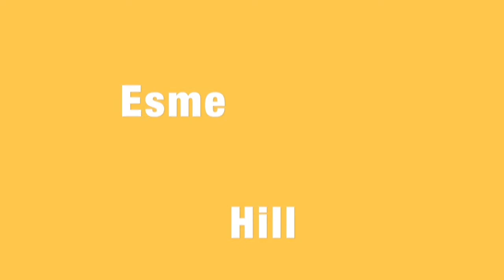YouTubers That Need More Recognition! | Esme Hill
GO CHECK THESE GUYS OUT!!!